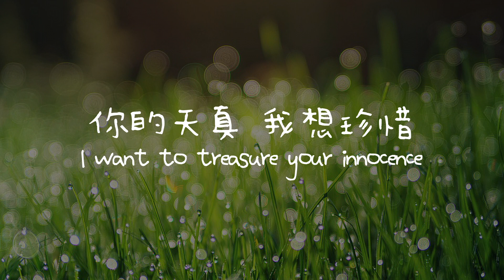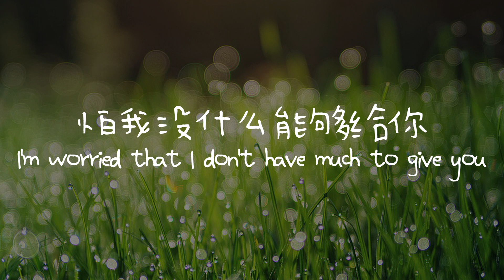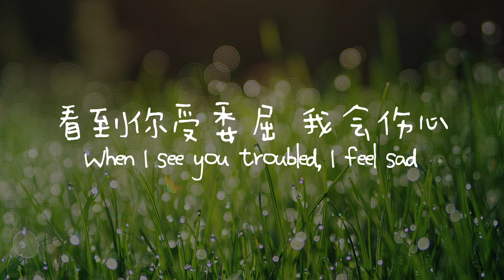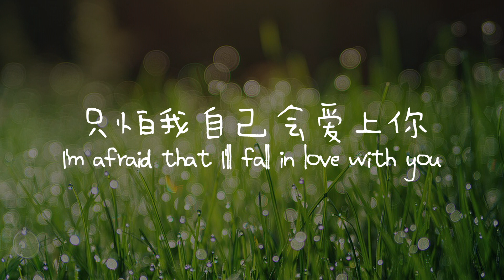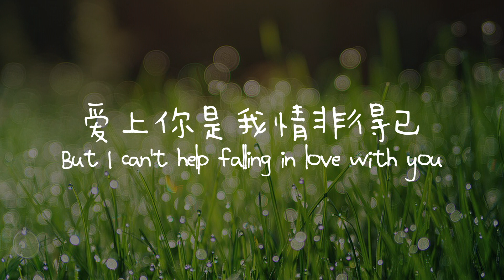情非得已 (庾澄慶) [流星花园] 翻唱 Can't Help Falling in Love (Harlem Yu) [Meteor Garden] Cover by Sky Shen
I started my first full-time job in February. I'm not a very social person IRL and I was feeling kinda stressed out about fitting in and making friends, because I wasn't ever good at that throughout my schooling journey. I sat in a corner of the meeting room, minding my own business and keeping to myself, when James hobbled over and greeted me.

Half a year later, he has proven himself to be a lovely friend and reliable pillar of support, always ready to provide a little bit of sunshine whenever I needed it.

It's his birthday and he had once requested me to sing this song for him on a music livestream I was doing, so I decided to cover it proper as a little birthday present to him.

I know this cover isn't perfect by a far cry, but I hope he enjoys it anyway, and I hope that you do, too. :)